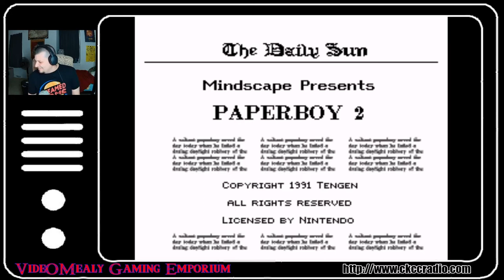Super NintendO'Mealy Episode 4: 6 Games in One! (Games in Description)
The titles of these games were too long to be in the title of this episode, so here they are! Chris continues his journey to play every North American SNES game ever with six games in one stream!

-Hal's Hole in One Golf
-Populous
-Super Bases Loaded
-Ultraman: Towards the Future
-Paperboy 2
-ActRaiser

Could one of these games be worth playing again?